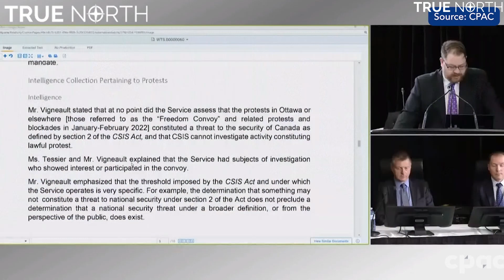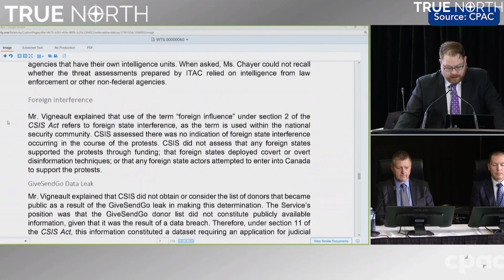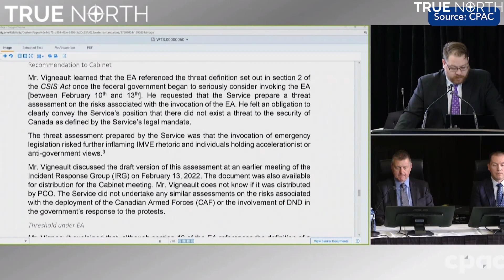Canada's new assisted death rules are giving up on the vulnerable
As of next March, people suffering from mental illness will be eligible for assisted suicide in Canada. True North's Andrew Lawton wrote a column yesterday warning of the consequences of Canada going this down road, written from his perspective as a suicide survivor who might have sought out an assisted death during his own struggle with depression more than a decade ago.

Also, The Democracy Fund's Mark Joseph joins the discuss the latest from the Public Order Emergency Commission, including the damning evidence that CSIS saw no security threat and the RCMP told the government it didn't need the Emergencies Act.